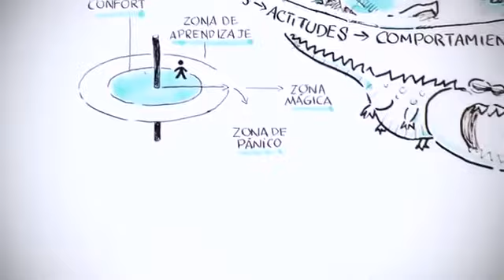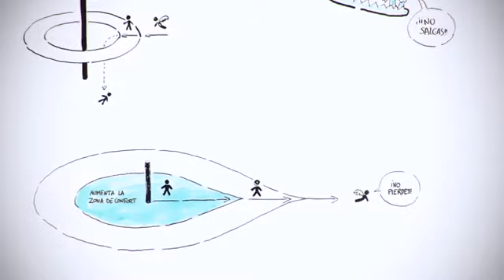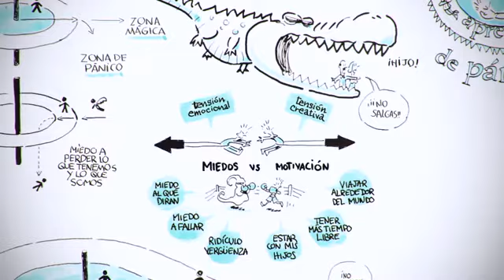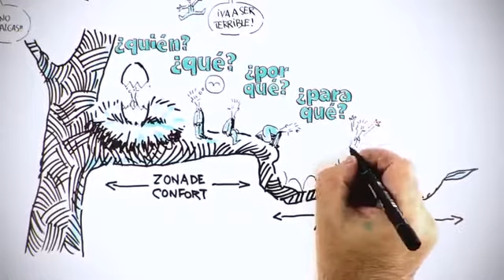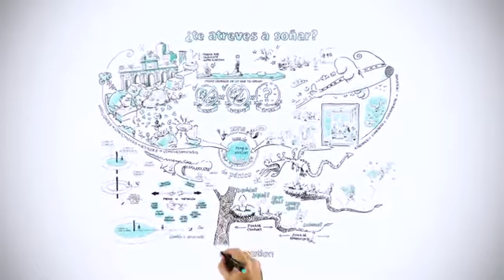¿Te atreves a Soñar?